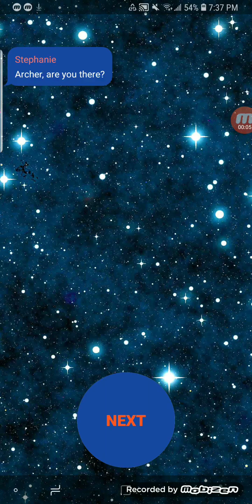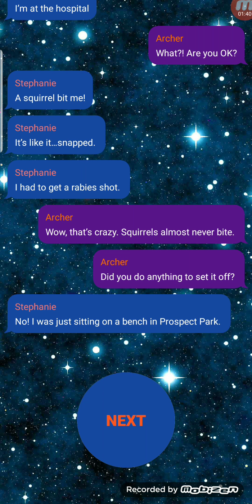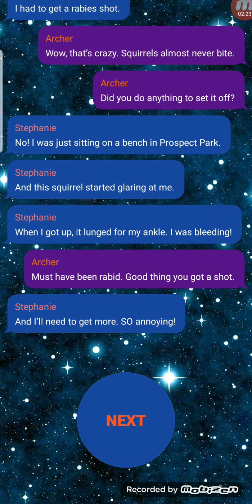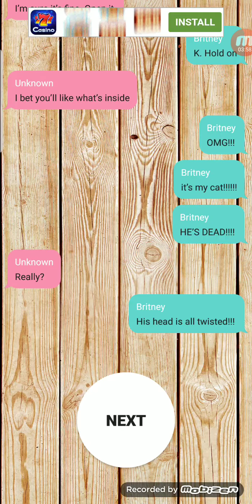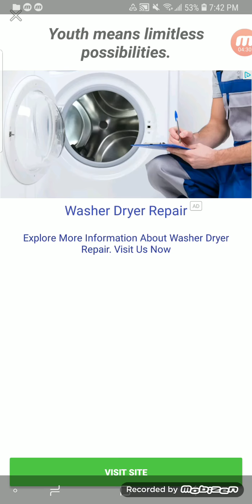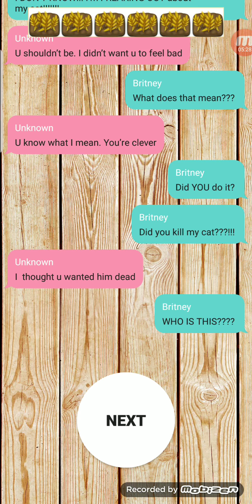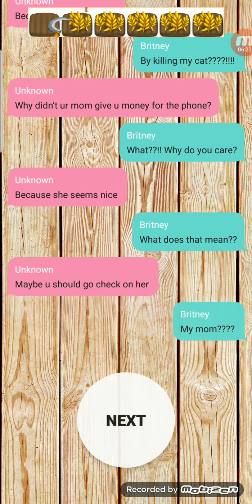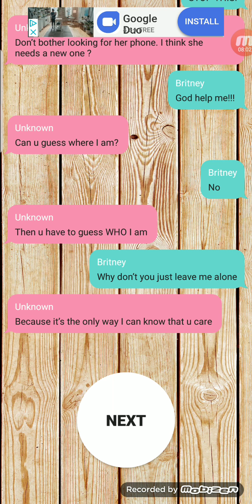Secret admire (pt 1)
Sorry of the start I gust was wondering what that was so after a few of it I was like nope no this is so yah sorry.